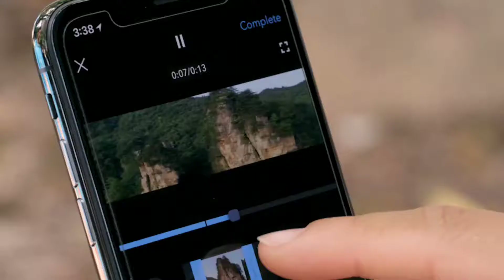Naked Eye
Dji, Des Moines, Marina, Michael, Mike Sanford, P4 pro